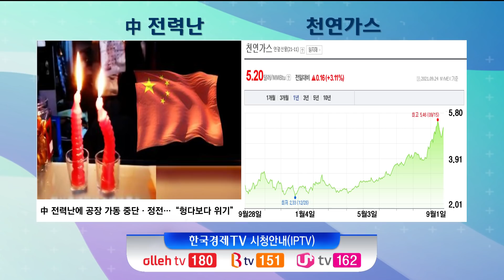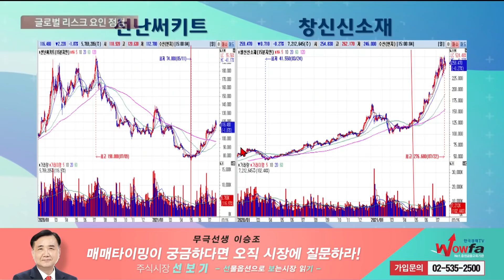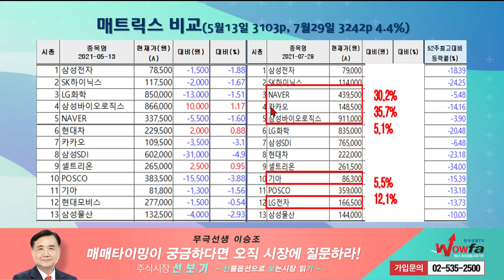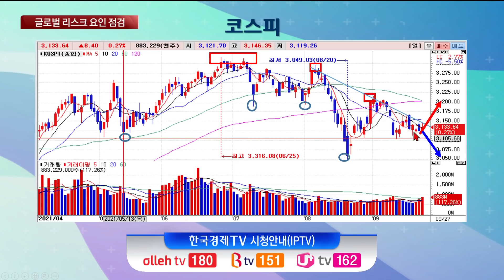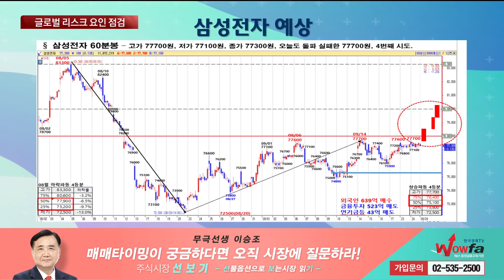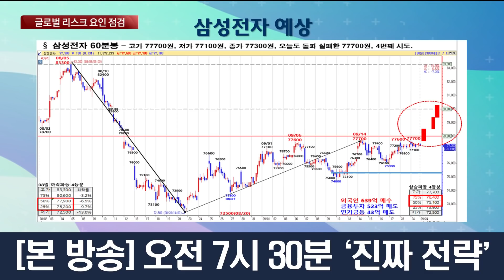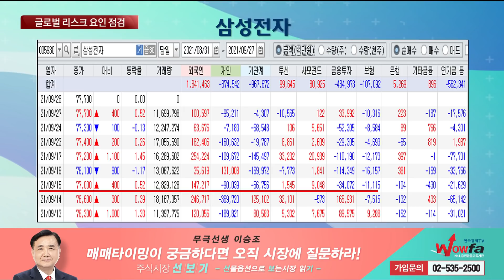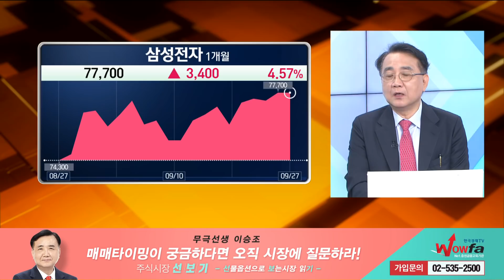인플레이션 압박 증시 노이즈 글로벌 리스크 속 증시 변동성은? / 이승조 다인경제 대표 / 진짜전략 / 한국경제TV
앵커 : 정윤성

출연자 : 이승조 다인경제 대표